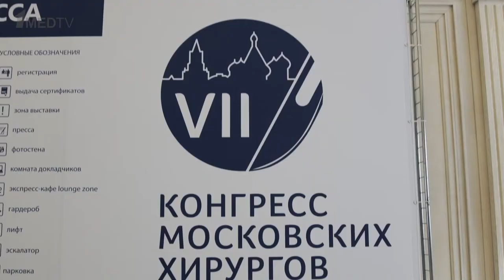Репортаж: VII Конгресс Московских хирургов «Хирургия столицы: инновации и практика»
Репортаж Первого медицинского канала с VII Конгресса Московских хирургов «Хирургия столицы: инновации и практика». Больше - на нашем сайте